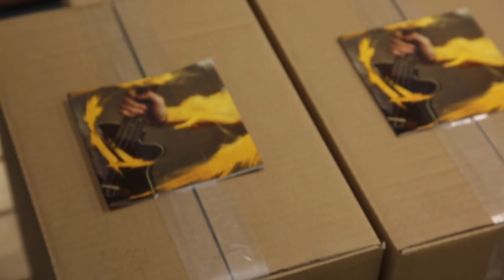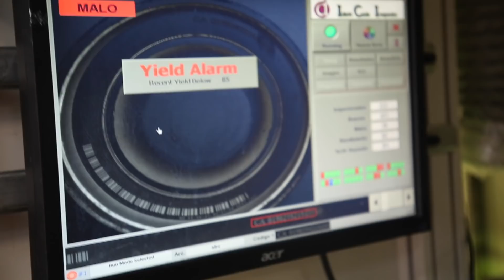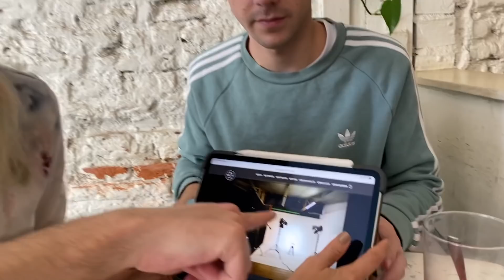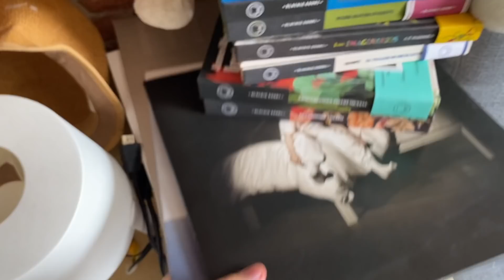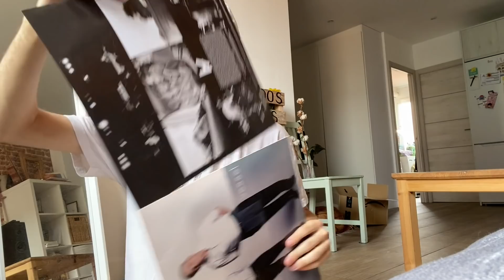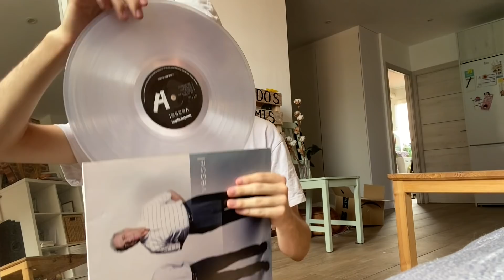Voy a la fábrica donde hacen mi disco | KEEPING UP CON LOS REES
1x01 KEEPING UP CON LOS HERMANOS REES

bueno qué fuerte que tenga un vinilo y que sea amarillo es que voy a llorar

GENTE DE ESPAÑA:
(aún hay vinilos firmados)